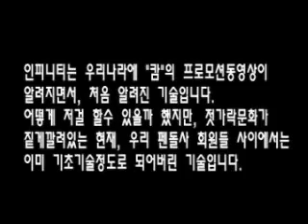PenDolSa Lesson #31: Infinity